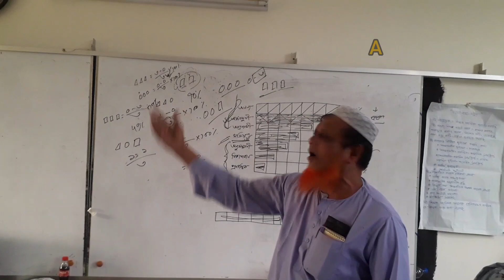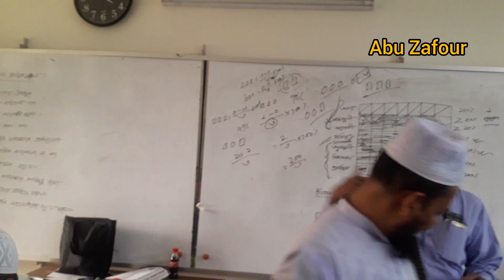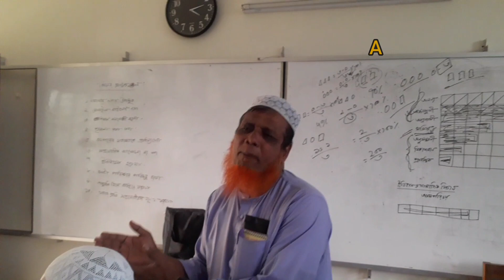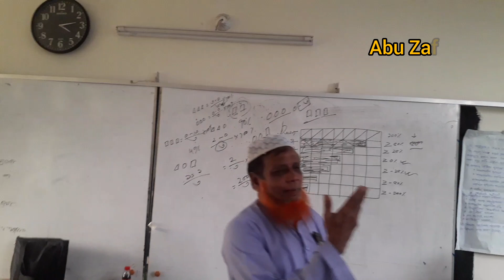কারিকুলামের প্রশিক্ষণের ফাঁকে বিনোদনের সময় জনাব,হাবিবউল্লাহ বাহারী স্যারর একটি গান।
নতুন কারিকুলামের প্রশিক্ষণের ফাঁকে বিনোদনের সময় জনাব মোঃ হাবিবুল্লাহ বাহারী স্যার, টুমচর কারামতিয়া দাখিল মাদরাসা, স্যারের অসাধারণ একটি গান।।